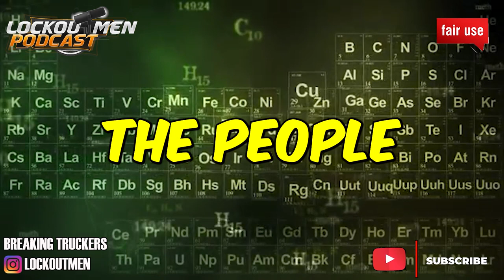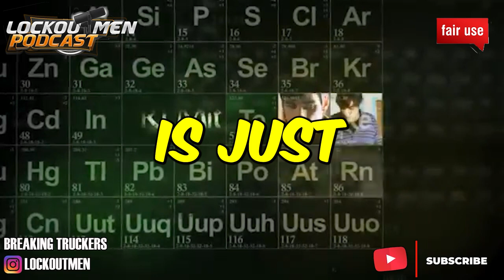LAZY MESSY HIRSCHBACH DRIVER | The Recruiter Call Channel ☎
In Today’s Episode: LAZY MESSY HIRSCHBACH DRIVER

If you enjoyed this video, please...